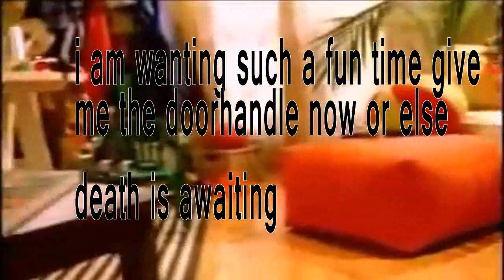the doorhandle song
did the do